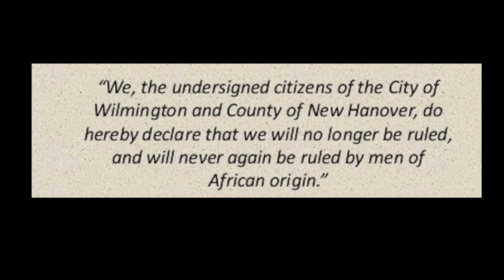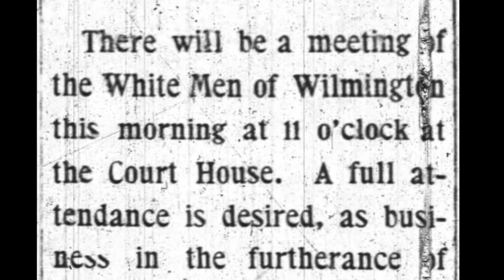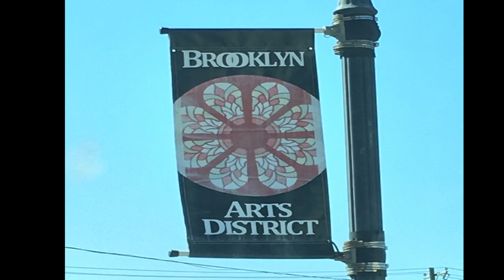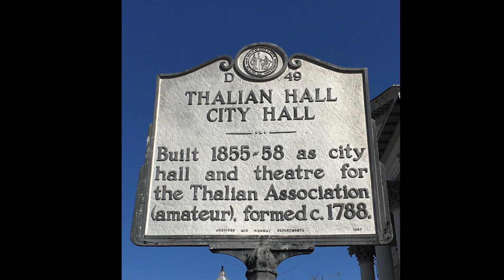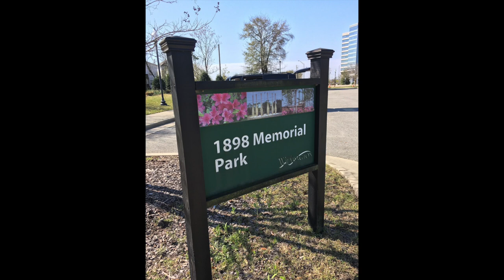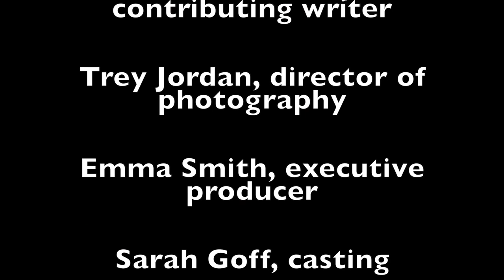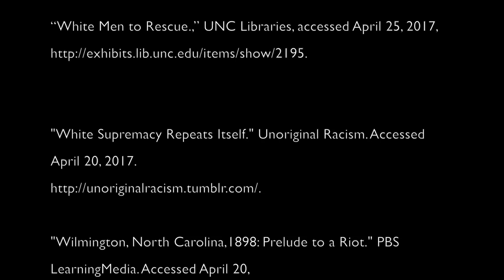Wilmington Race Riot 1898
A student film produced by Brooke Mundy, Sarah Goff, Emma Smith, and Trey Jordan for Dr. Samuel McGuire's NC History class, spring 2017.